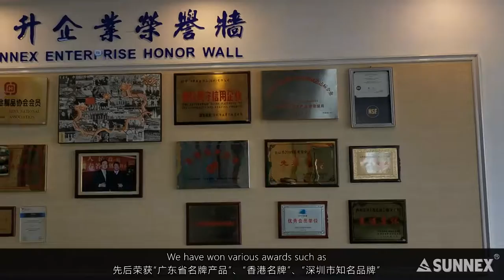SUNNEX ® Corporate Video